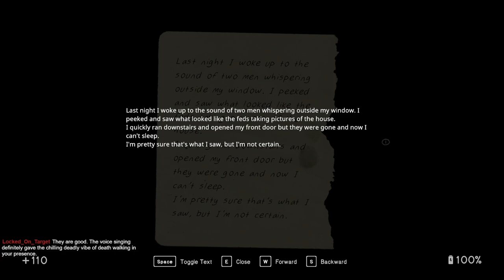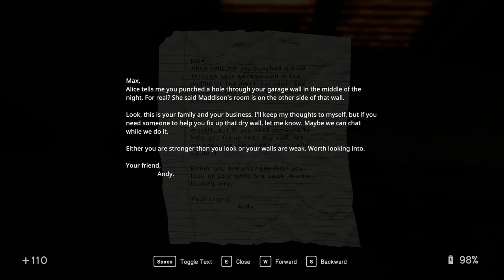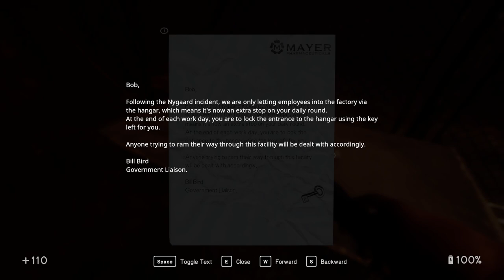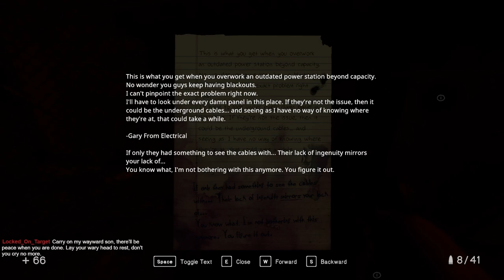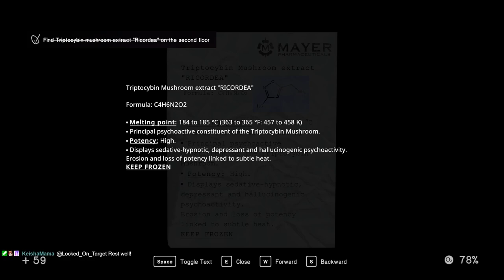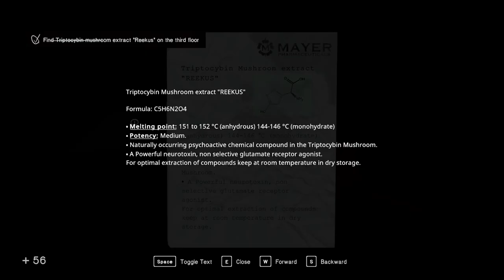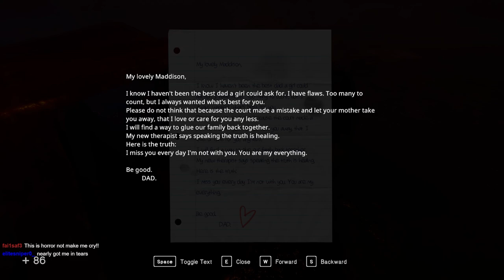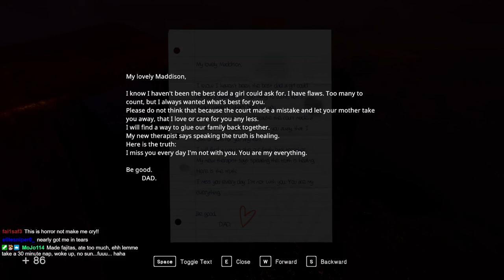There's Something Lurking In The Dark! (Rayofpandas VOD)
Today I play a game called In Sound Mind